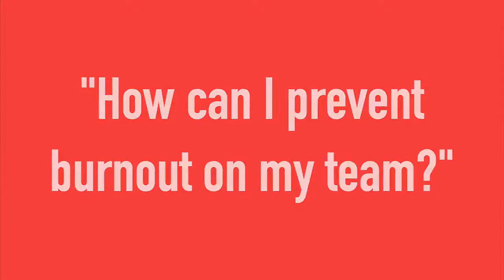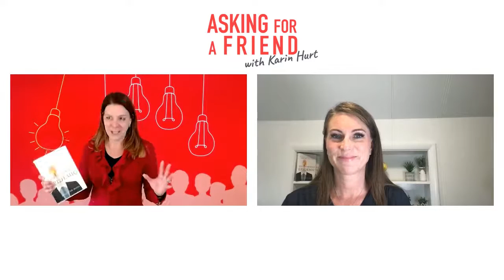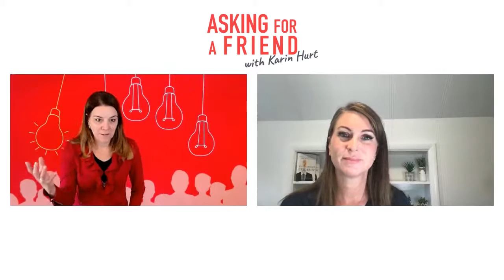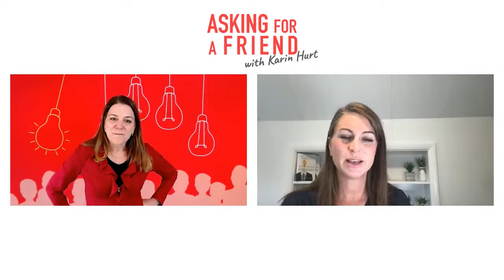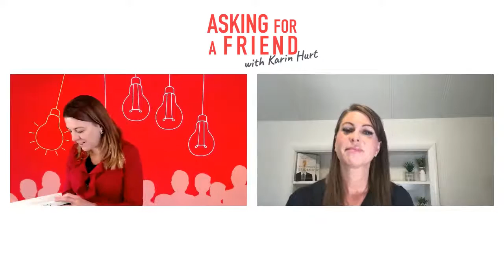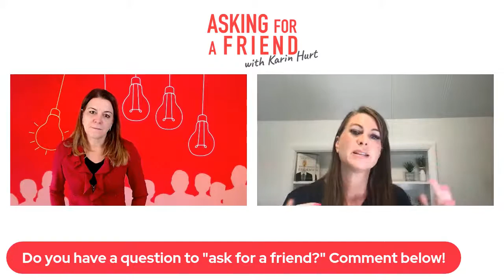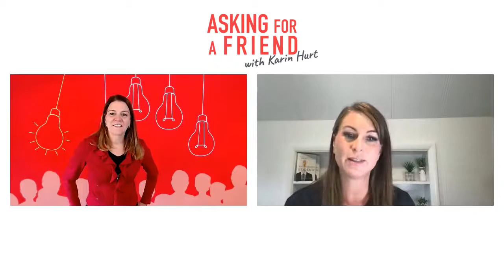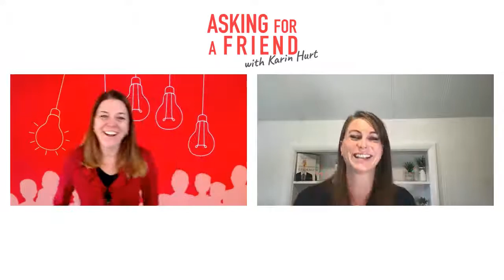Preventing Burnout on Your Team - Asking for a Friend Live w/ guest Jennifer Moss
We welcome Jennifer Moss, author of The Burnout Epidemic about preventing burnout on your team.

2:15  What has been a source of strength and inspiration for you (Jennifer)?
During back the dial of activity and slowing down has been very healthy.

3:30 Burnout issues need to be fixed on a systemic level, team level, and individual level.

4:00 Systemic - you cannot fix burnout with self-care alone. Burnout is sometimes defined as Institutional stress left unmanaged.  The root causes of burnout are institutional, and it means attacking the problems much earlier on, looking at societal issues such as leave policies in order to fix challenges "upstream."  This may mean changing policies to cover non-traditional needs (i.e. parental leave not just for births or bereavement leave for losses beyond the immediate family) and designing policies to meet people where they are at.

12:44  The war for talent affecting burnout
It's very challenging to encourage people to take breaks when there is so much work because of turnover.  This may not be the time to have rapid growth acceleration goals or stretch goals. Instead, decrease workload by increments. Reduce inefficiencies. Train more strategically.  This involves lots of communication.

15:13  Ideas for frontline leaders to use with their teams to fight burnout
There has been a large increase in meetings, chats, and emails. We are still acting like we were when the emergency started. It is time to change the expectations of who should be at meetings, how long they need to stay in the meeting, make meetings more actionable, and determine what communications are really needed, etc.

Not being invited to a meeting isn't a slight - it's a gift.

19:30  The good intentions that are backfiring.
Ask your team before deciding on certain policies or benefits. For example, "How much do you want to be in the office?" instead of assuming what people want.  Do they enjoy the holiday parties or not? Is yoga with the boss comfortable?  Are virtual happy hours really beneficial or is it one more thing to do? Also, be careful not to be tone-deaf (i.e. fitness challenges when there are people less physically able to participate.)  Remember that a committee planning wellness/culture initiatives are not just for deciding - it should be about asking.

Frequent, consistent, active listening is key.

24:21  Helping yourself with burnout issues.
Burnout was first defined as "caregiver syndrome."  Highly engaged workers can be extremely stressed, in part because they care so much.  If you feel like you are no longer getting joy out of your work or are feeling disassociated or cynical, that may be a sign of burnout. Overworking people can devalue their passion, which can negatively affect the community and economy as a whole (particularly if their role involves direct service to the community as in healthcare, teaching, etc. and we lose the ability to meet community needs because of a lack of workers.)

27:20 How to talk with your manager about burnout.
67% of people surveyed felt like they could not talk about mental health at work.  It's starting to change.  If we don't feel safe talking about it, see if there are more anonymous means (i.e. telehealth options.)

29:10  What are effective ways to meet people where they are while also meeting company policies?
The social contract with our workplaces is changing, but it's still a transactional relationship that needs to be mutually beneficial.  Asking what people need is key.  Talk to employees about your role and consider yourself a mental health conduit, even if not a mental health professional. Overcommunicate about the tools and options available.  Spend time with the HR team (who often feel siloed) to learn about options/policies.  Give them data that will help them craft healthy policies.

31:43 One last piece of advice
There's no right way to feel right now. We are in a bit of a healing phase while dealing with uncertainty. We need to give ourselves more grace and compassion.  We can't do it all. Instead, cheer yourself on for making it through another day.  Also, give that grace and compassion to others.